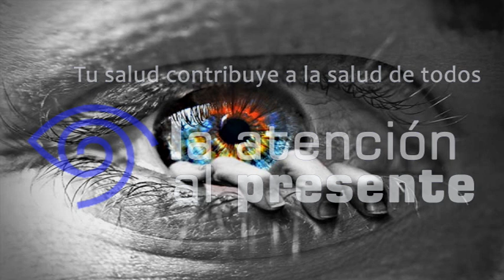AUDIOLIBRO El Arte de Acompañar